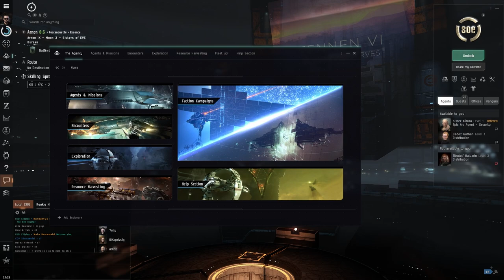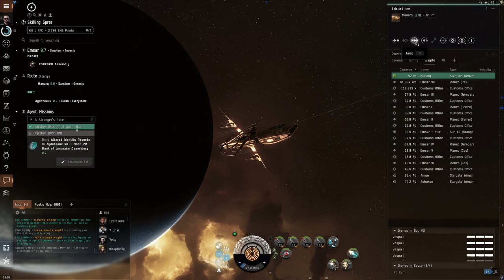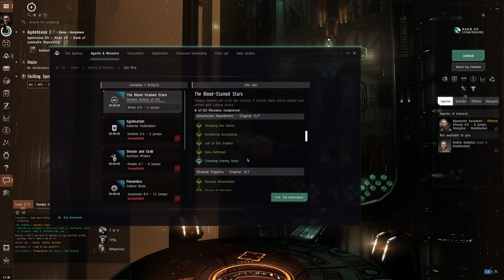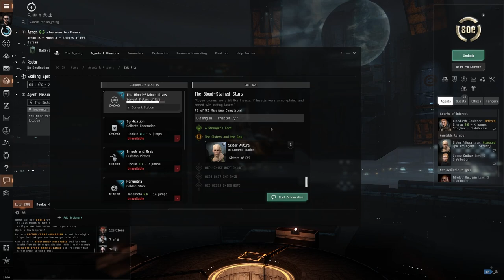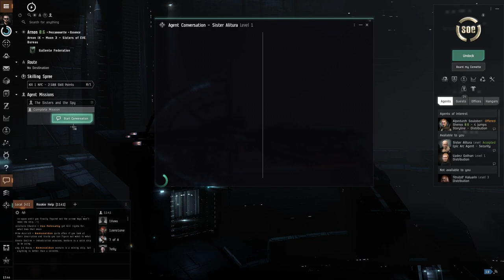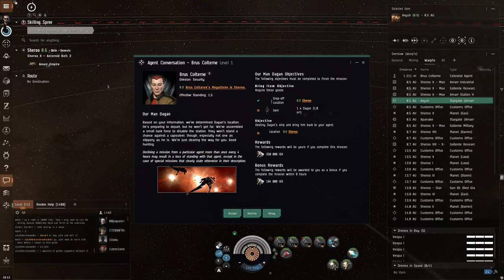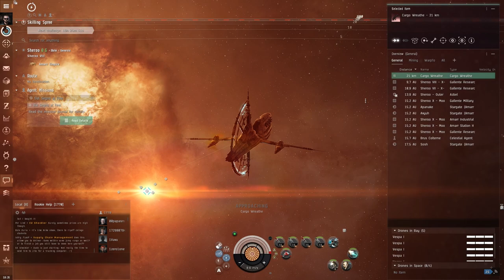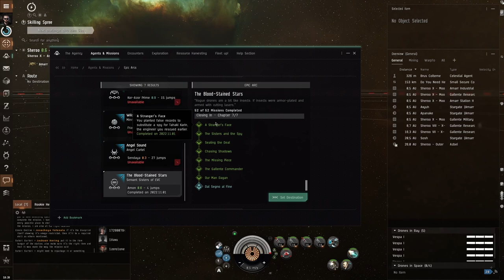Eve Online | Kończymy SoE | Częć 14